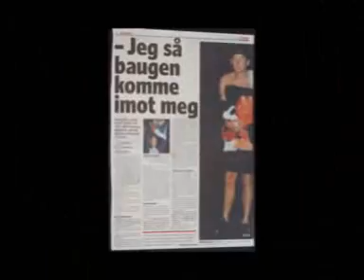Mohawk 2 accident !! The Seascout sailingwessel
Mohawk II accident outside Vlissingen in Netherland / Holland. 20 people onboard, EVERYONE suvived!
Mohawk sank in just 2 minutes, 11 kids from 13-17 were under deck sleeping. Great seamanship from the crew!!